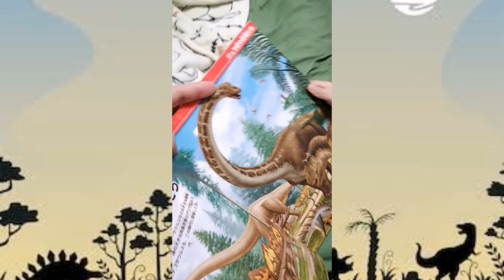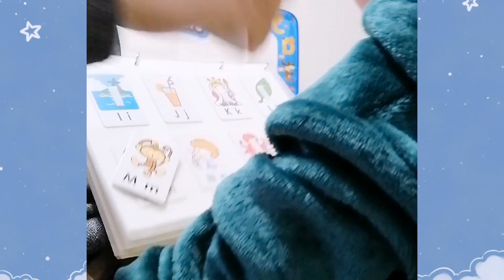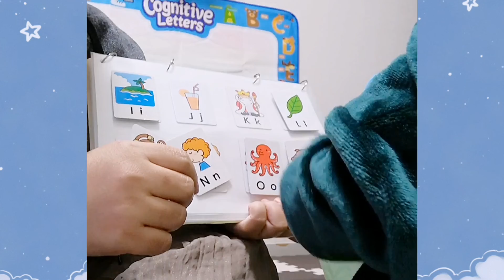Japan Life | Snow in Kanto area Japan | Activities for toddler | Unicorn & Dinosaur Kids lover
Hello guys!

Thanks for stopping by in our channel. This week we did:

* home activities for two year old toddlers
* Kids loves dinosaur & unicorn
* snow in Kanto region
* play at the park